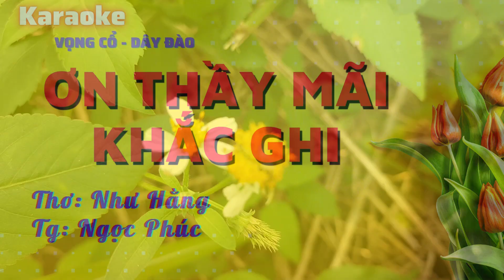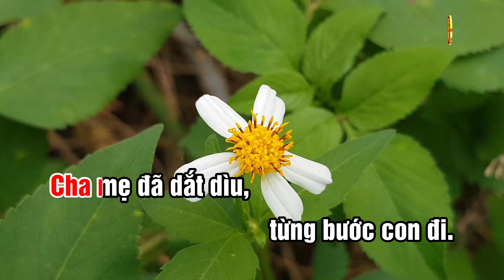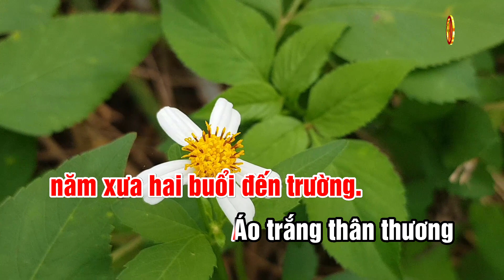Ơn thầy mãi khắc ghi | karaoke | Vọng cổ dây đào | Thơ: Như Hằng - VC: Ngọc Phúc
Ơn thầy mãi khắc ghi
Vọng cổ dây đào
Thơ: Như Hằng
VC: Ngọc Phúc